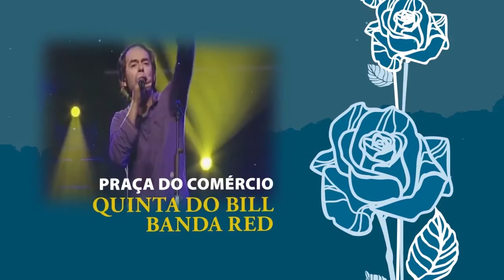Fim de Ano em Coimbra